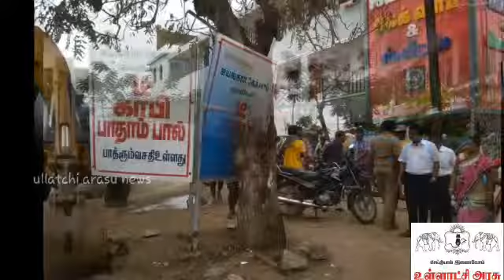திருவாடானை அருகே ஆக்கிரமிப்பு அகற்றம்